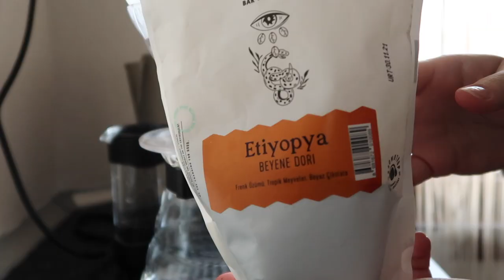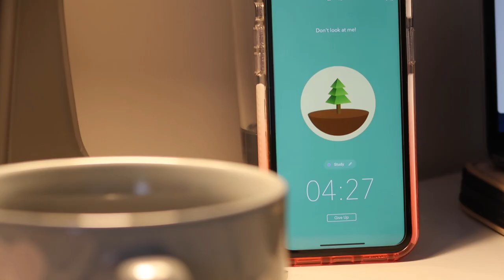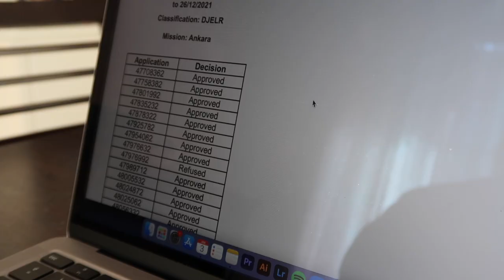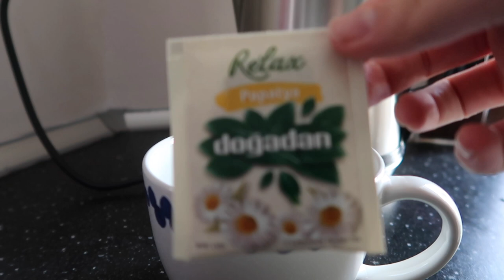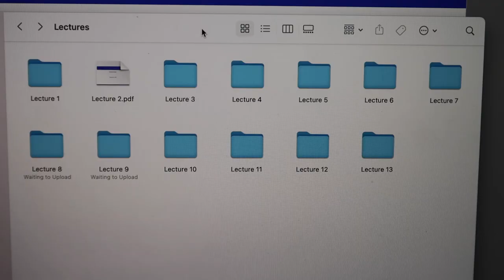study vlog // akıllanmayıp yüksek lisans finalime son gün çalıştım 🥲👍🏼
Selamlaarr! Bu bir study vlog alertidir 😗 YouTube kanalı açışımın 1. yılında hala tarzımı bulmaya çalışırken böyle sakin videoları ne kadar sevdiğimi fark edip size bir ders çalışma vlogu çekmek istedim. Bazı habitler değişmez ya, sınavlara son gün çalışma da bende öyle sanırım 🥲 Yüksek lisans öğrencisi de olsan. Her neysee, burada olan ve beni destekleyen herkese çok teşekkür ediyorum ve kaçıyorum ✨ Abone olmayı unutmayın dostlaarr🙌🏼

👉🏼sunshine blvd. - Naked Closet
👉🏼ellene - some other time
👉🏼Pirouette - Asher Fulero
👉🏼ideadead - Ariel